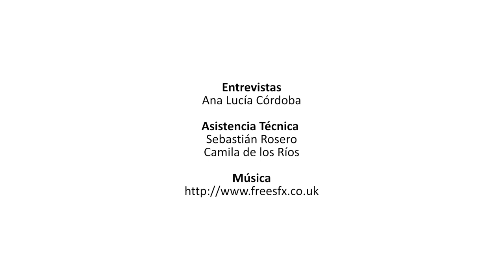Fortalecemos la Industria Cultural con ViveLab Nariño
Después de 3 horas 30 minutos, 51 personas le echamos la cabeza a las oportunidades que encontramos en la Industria TIC, para fortalecer y potencializar la Industria Cultural de Nariño.

Sin duda las Tecnologías son una oportunidad para dinamizar los sectores. La iniciativa de ViveLabNariño es un gran apoyo, para que a través de los entrenamientos especializados se fortalezcan los emprendimientos, y Talentos.

Ministerio TIC Colombia, Colciencias, Gobernación De Nariño, Alcaldía de Pasto, ParqueSoft Pasto.